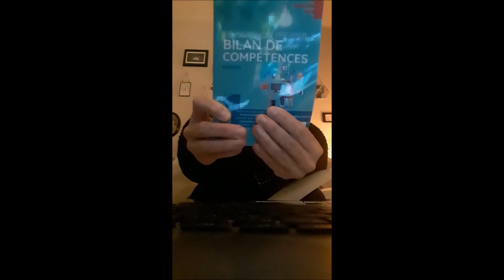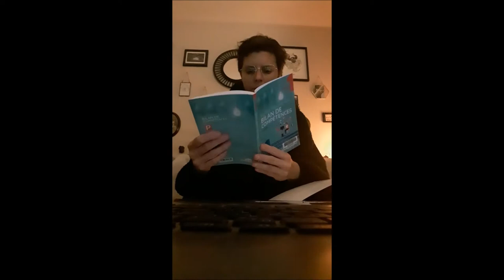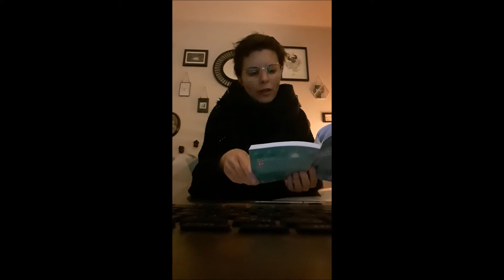Vlog reconversion #2 : candidature, gestion du stress et anniversaire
Et c'est parti pour le deuxième épisode du vlog de ma reconversion pro !

Merci à tou.t.e.s de me suivre dans cette aventure et de m'envoyer votre soutien quand j'ai des doutes ou que j'ai trop les pétoches.